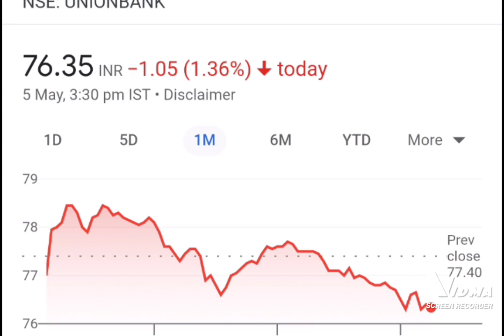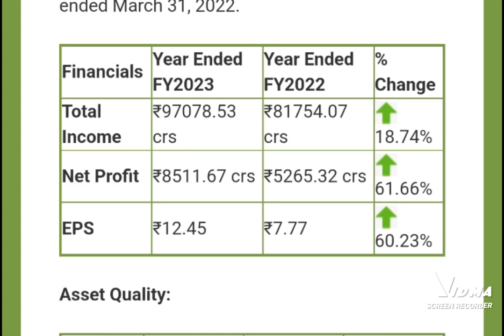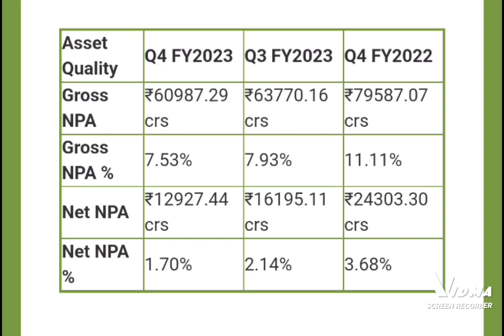union Bank of India ltd share latest news today, union Bank of India ltd latest news today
union bank of india ltd latest news today, UNION bank ltd latest news, union bank ltd